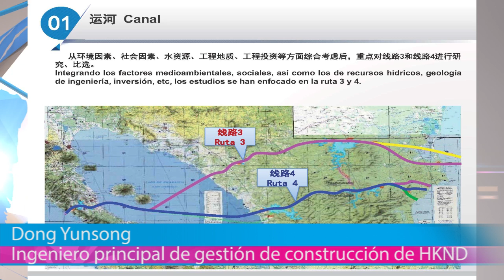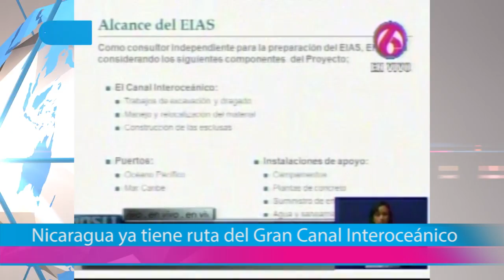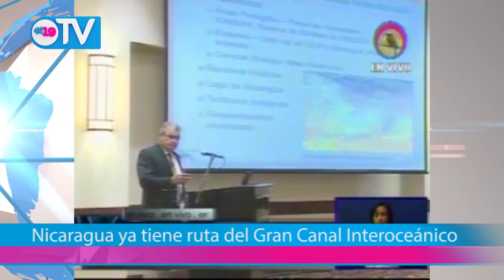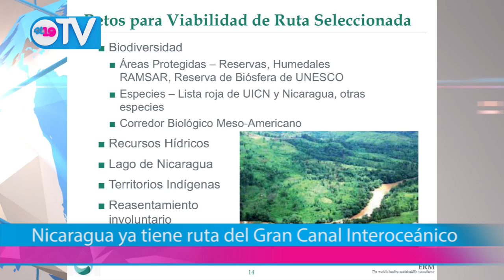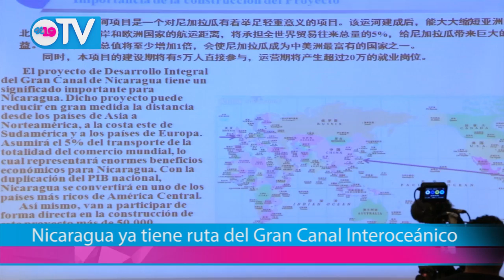Nicaragua ya tiene ruta del Gran Canal Interoceánico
La Comisión Especial del Gran Canal Interoceánico de Nicaragua y la empresa HKND Group presentaron este lunes la ruta definitiva de lo que será esta importante vía de comercio internacional.